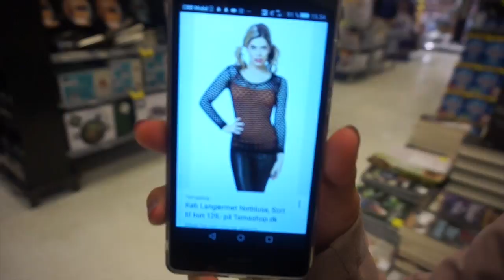JEG SPISER OGSÅ BONES MAD